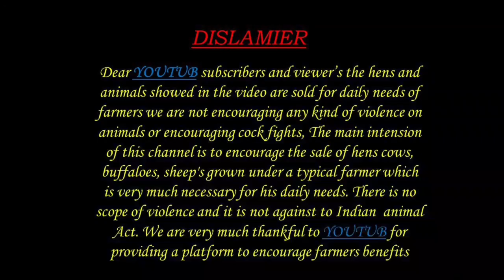గూడూరు గొర్రెల సంత లో పొట్టేలు పిల్లల ధరలు 21 7 2023 GUDUR SHEEP MARKET today